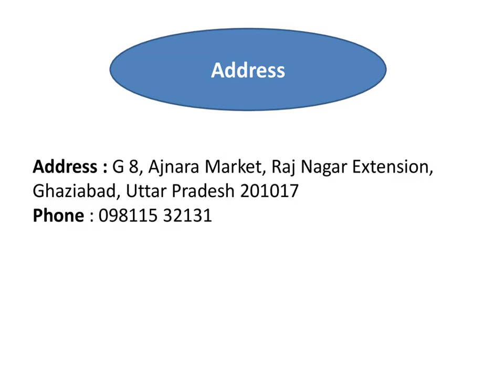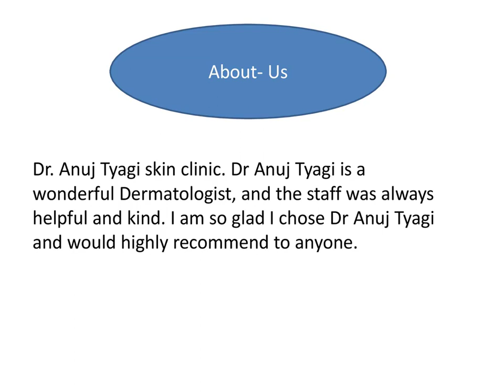Best Dermatologist in Ghaziabad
1- Dr. Esha Agarwal

Address : Heera Lal Hospital, Bank Enclave, SB - 22,23 Shastri Nagar, Ghaziabad, Uttar Pradesh 201002
Dr Esha as she was also facing this issue and got good results by getting treatment from Dr Esha. It's been 2 months and I am pretty much satisfied with the results

2- Dr. Charu Bansal

Address : G 8, Ajnara Market, Raj Nagar Extension, Ghaziabad, Uttar Pradesh 201017
Dr. Charu Bansal for my skin problem which was there for long.Waiting was there but she gave me appropriate time.With patience and concern , she listened to all my problems.Its been only 2 weeks and i am already noticing lot of improvement in my condition.

3- Dr. Bhavuk Mittal

Address : N13, near, DAV chauk, Sector 12, Teacher Colony, Pratap Vihar, Ghaziabad, Uttar Pradesh 201009

Dr Bhavuk Mittal is best skin doctor in Ghaziabad,I was having heavy hair fall for last 2 years, visited many doctors and got many treatment,in last everyone say about hair transplantation,I don't want to go for surgery,my friend suggested me about Dr Bhavuk Mittal,now I am taking treatment for last four months,i felt reduction in hair fall in very first month,now after four months i can see visible hair growth, thanks to dr Mittal

4- Dr. Anuj Tyagi

Address : Hint Chowk, Sector 2, Raj Nagar, Ghaziabad, Uttar Pradesh 201001

Dr. Anuj Tyagi skin clinic. Dr Anuj Tyagi is a wonderful Dermatologist, and the staff was always helpful and kind. I am so glad I chose Dr Anuj Tyagi and would highly recommend to anyone.